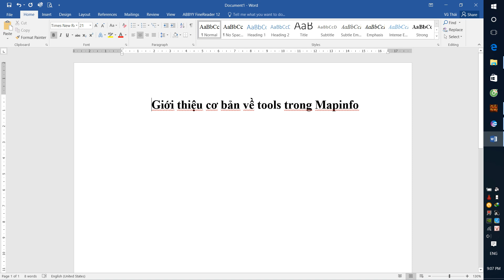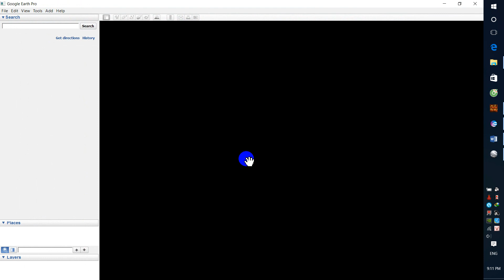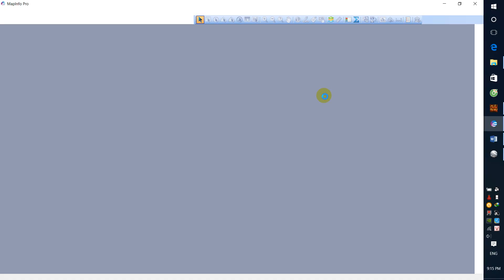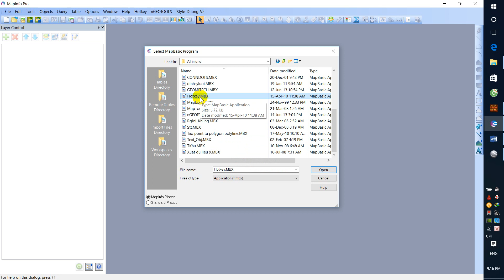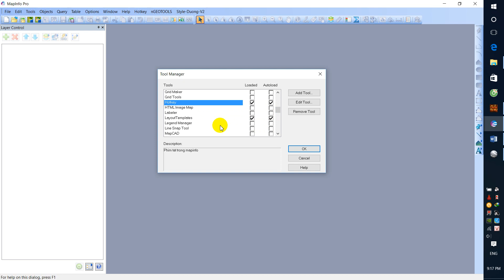Giới thiệu tổng quan về tools trong Mapinfo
Các bạn xem qua bài này để hiểu tổng quát về các tools nhé.
Mình sẽ có 1 loạt các bài, mỗi bài giới thiệu 1 tools cho các bạn tham khảo dẫn và áp dụng